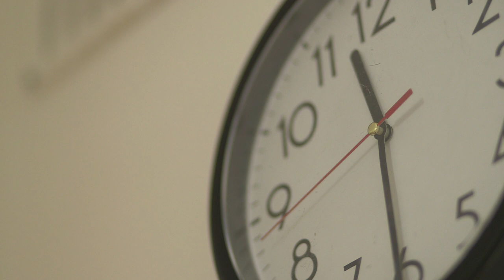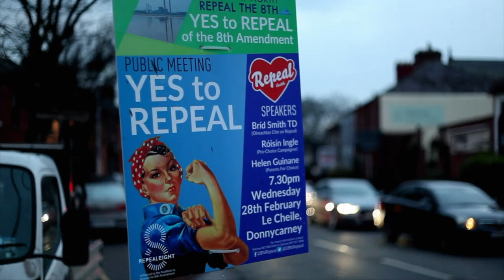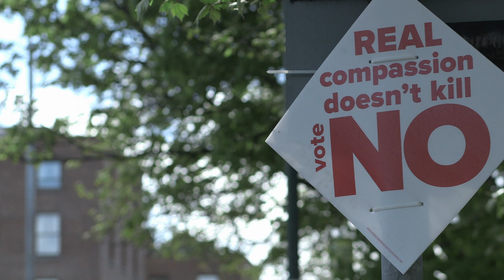Irish abortion referendum: Would it be a moment of Change for Ireland? - BBC News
In Ireland on 25 May, voters will decide in a referendum whether they want to change their constitution in regards to the country's regulation of abortion. It is a highly emotive and sensitive issue in the country enshrouded in silence and shame.
The BBC's Nuala McGovern, who grew up in Dublin, speaks to Irish women about whether this should be a moment of change for Ireland.
Produced by Helene Daouphars and filmed by Colum O'Dwyer.